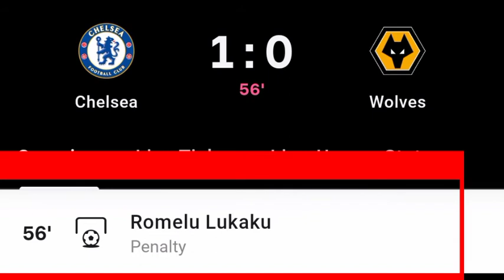Romelu Lukaku Goal Vs Wolves | Chelsea Vs Wolves | 1-0